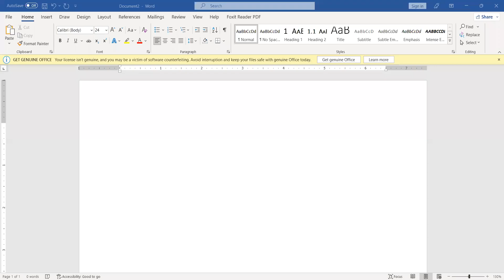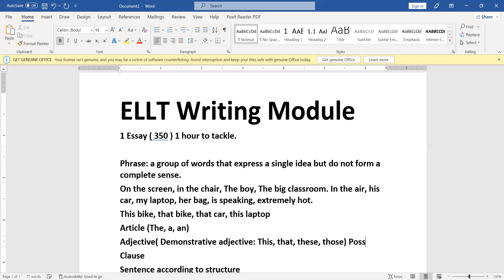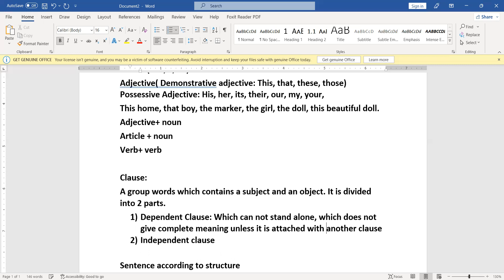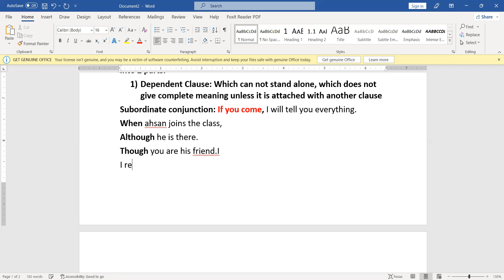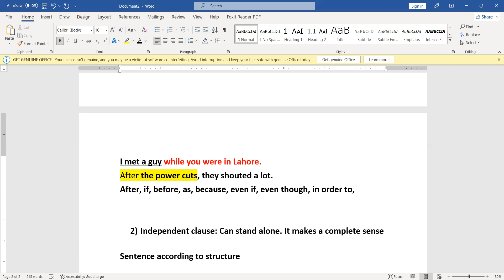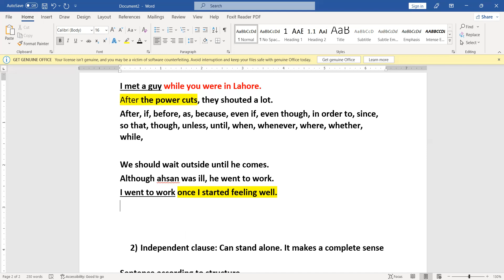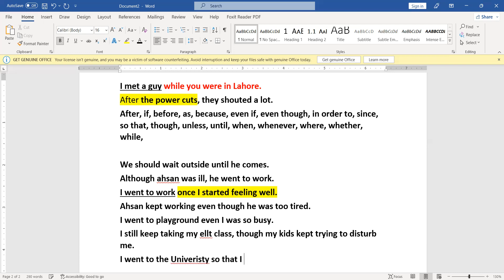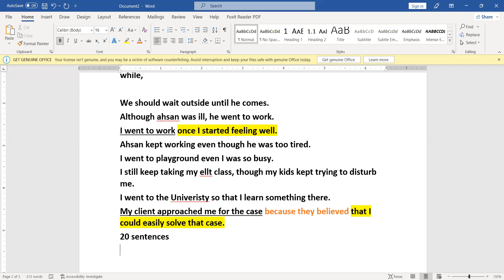ELLT Writting Preparation | Boost Your Writing Skills for the Oxford Module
We also offer IELTS, Languagecert, ELLT, Duolingo, and PTE classes physically as well as online. Apart from these, students' levels are also assessed to evaluate their levels in English.
How to pass ellt or oietc exam with good marks here is the video where you will be guided about parts and techniques.
oietc new update
oietc speaking test ellt test ellt speaking test oietc test what is oietc what is oietc test  oietc details
oietc test for uk
ellt test speaking
ellt test result
oietc english test
oietc exam
oietc accepted university
oietc english test speaking
what is oietc english test
ellt test sample,oietc speaking test new
oietc part 3
oietc english speaking test
oietc speaking test sample
oietc speaking test c1
what is oietc/ellt?

ellt speaking test
how to pass ellt exam with high bands
how to pass oxford english test with high bands

GK ELT